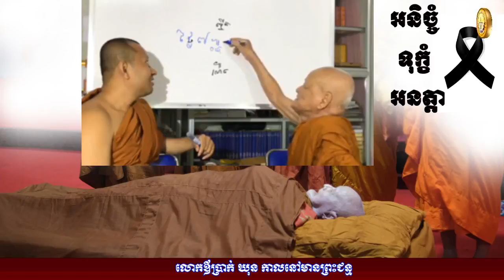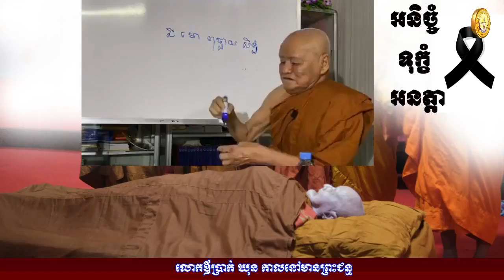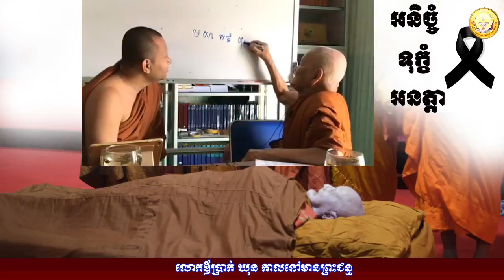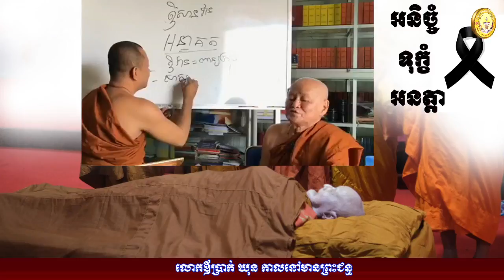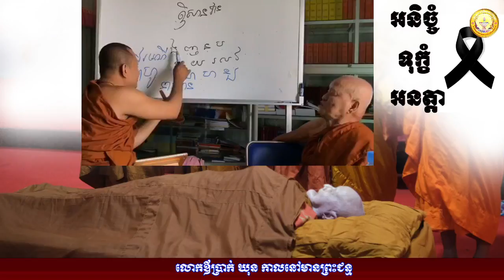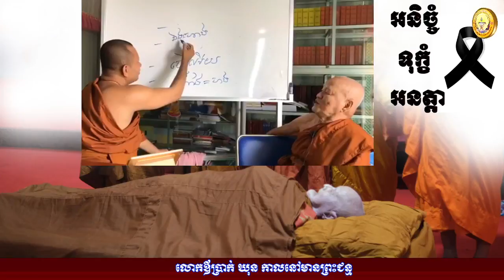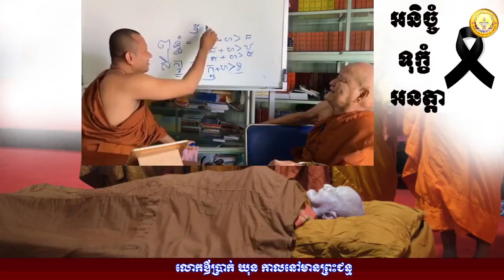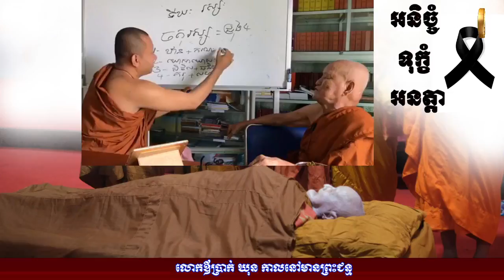សន្ទនាជាមួយលោកឪប្រាក់ ឃុន កាល​លោកនៅមានព្រះជន្ម \ភិក្ខុ ហាក់ សៀងហៃ